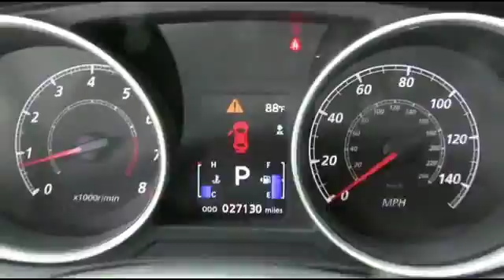2013 Mitsubishi Outlander Sport DeLand FL DE016358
2013 Mitsubishi Outlander Sport ES - $16411

ONE OWNER : CLEAN CARFAX : DRIVES GREAT : LOCAL TRADE-IN. EASILY PASSED OUR MULTI-POINT SAFETY INSPECTION, This vehicle Comes with the Balance of the FACTORY WARRANTY and a Worry Free 90 DAY WARRANTY from US!!! This vehicle HAS A FREE AUTO CHECK vehicle History Report . WE PUT OUR BEST PRICE UP FRONT- OUR SALES STAFF IS NON-COMMISSIONED WHICH MEANS NO PUSHY SALESMAN, You deserve a No-Bully car buying Experience. Tired of the same tedious drive? Well change up things with this outstanding 2013 Mitsubishi Outlander Sport. This Outlander Sport's engine never skips a beat. It's nice being able to slip that key into the ignition and not having to cross your fingers every time. PRINT OUT AND BRING THIS AD IN WITH YOU TO RECEIVE A FREE $10 GAS CARD WITH A TEST DRIVE. High Trade-In Values and we can beat your Rate with Financing for Everyone. Located just 2 miles off I-4 in DeLand. Bring in any Dealer offer and we will beat their price by $500 guaranteed. You have the best Hassle-FREE prices on New Mitsubishi's and Pre-Owned Vehicles. Great Customer Service and Attention continues at R.C. Hill, serving Central Florida for over 40 years. Just Call, Click, or Come By. OPEN 7 DAYS A WEEK.